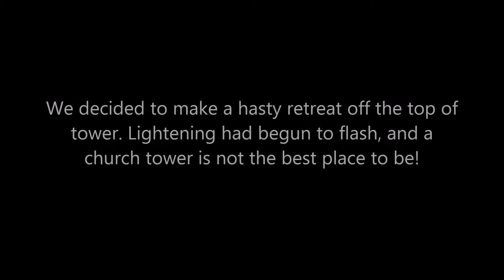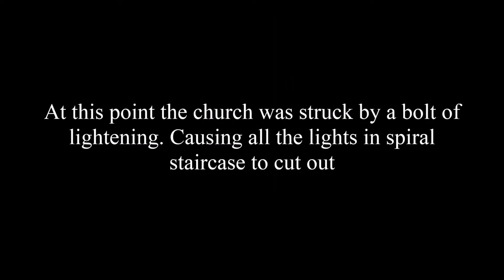St. Mary's Church tower in a thunderstorm